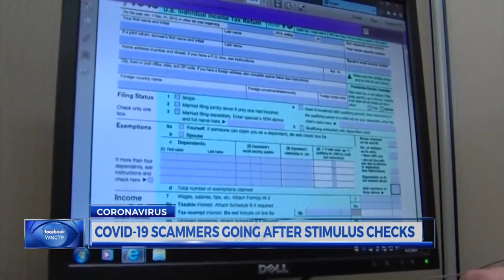COVID-19 scammers going after stimulus checks